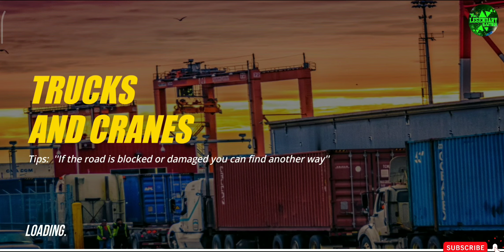Trucks And Cranes Android Gameplay||Legendary Gamer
Truck driver and crane simulator!

We are glad to present you a new truck driving simulator game and crane operator. This time you will have to not only deliver goods to the places of delivery, but also load and unload the cargo yourself on a crane. Now you can also feel like a crane operator!

To play this game is very simple, find the cargo loading point on the map, load the cargo and take it to the cargo delivery point. But be careful, because the load is easy to lose on the road if you haven’t loaded it very skillfully, or if you like the agritive driving style of the road.

Features:
- 2 large maps of the open world: village and city;
- a diverse number of trucks
- a variety of goods;
- atmospheric country music.